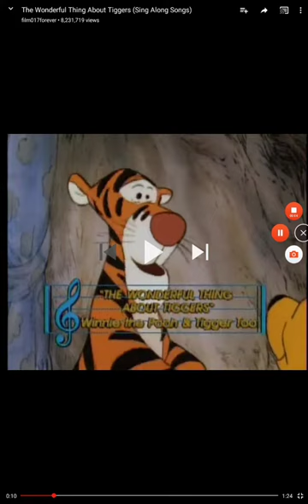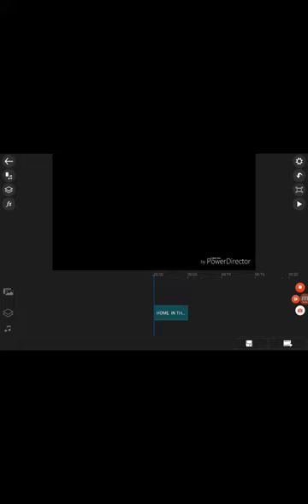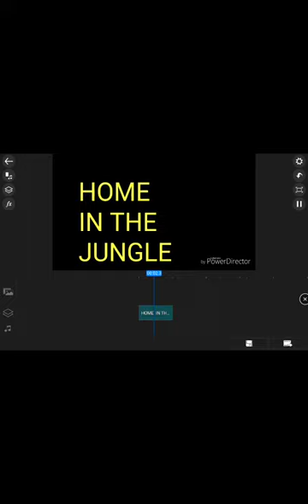Home In The Jungle Home on the Range Trailer